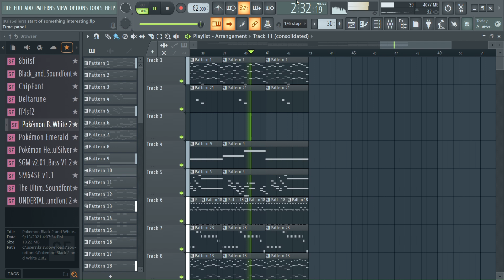Creepy Cave Ahh Beat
Inspired by Omori because I just beat it